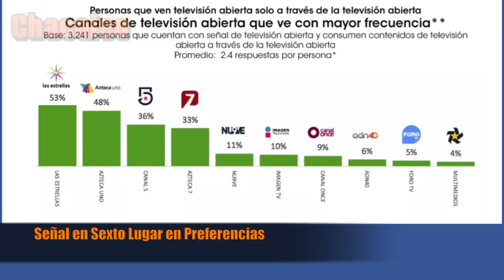Imagen Televisión les Quita 10% de Audiencia a Televisa y Tv Azteca en el 2018